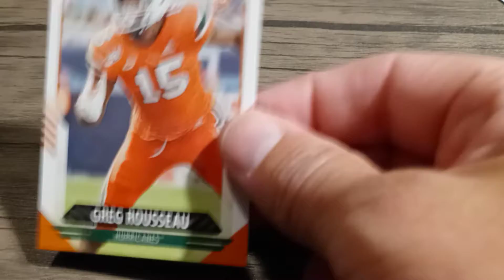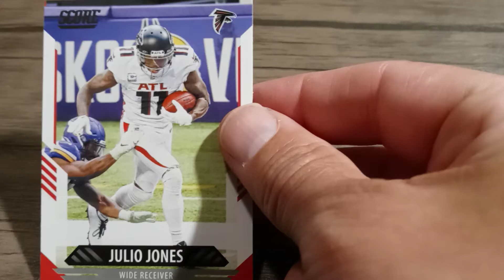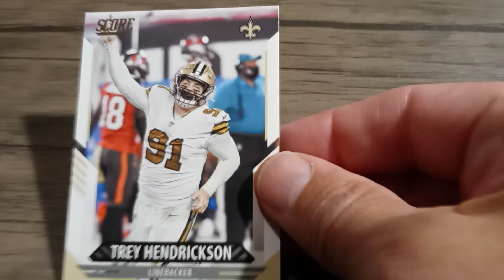2021 Score football box opening Part 2